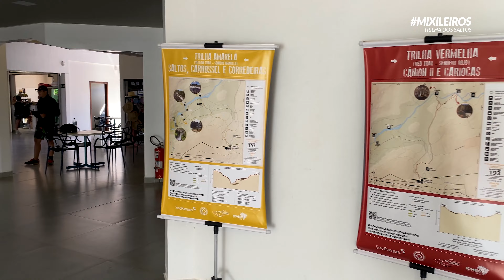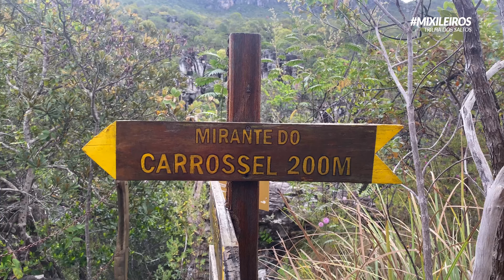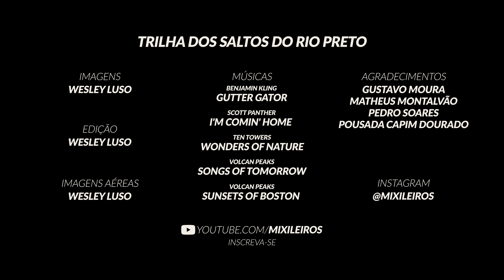Trilha dos Saltos - Chapada dos Veadeiros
Fomos fazer uma das trilhas mais conhecidas do Parque Nacional da Chapada dos Veadeiros! A trilha dos Saltos do Rio Preto!
A trilha fica dentro do PNCV e é necessário pagar uma taxa de R$ 32 com adicional de R$ 15 se deixar o carro no estacionamento. O percurso total tem 11km em uma trilha de leve pra moderada pra quem tem um preparo físico razoável!

O percurso inteiro é rico em atrativos, com áreas para banho nas corredeiras e no poço da Cachoeira do Salto 80. Há 4 opções de trilha no parque e basta ficar atento a cor das setas para ir para o destino desejado. Se você for visitar a Chapada dos Veadeiros com certeza a trilha dos saltos é um atrativo imperdível!